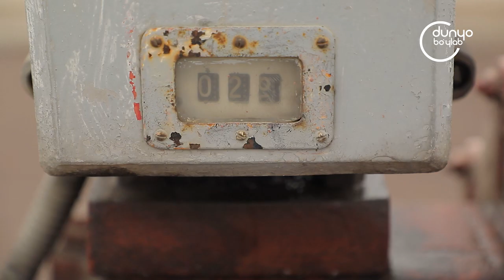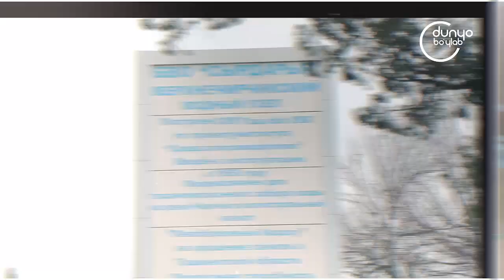Ecotime1 - Chirchiq 1 qism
Chirchiq daryosi, Chirchik river